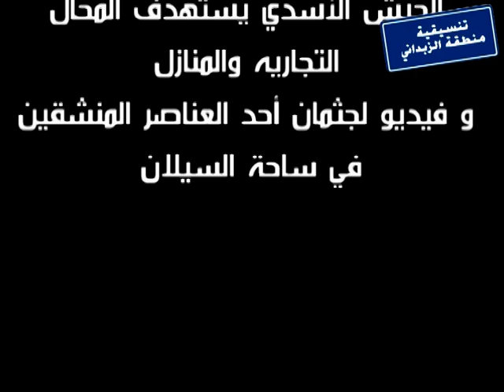الزبداني 8/1-2012: حملة العصابات الاسدية على المنطقة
الزبداني 8/1-2012: الجيش الأسدي يستهدف المحال التجاريه والمنازل و فيديو لجثمان أحد العناصر المنشقين في ساحة السيلان.